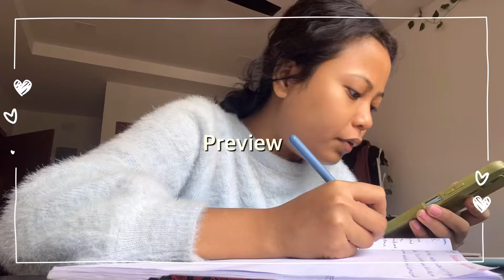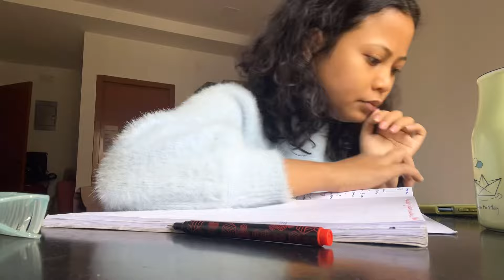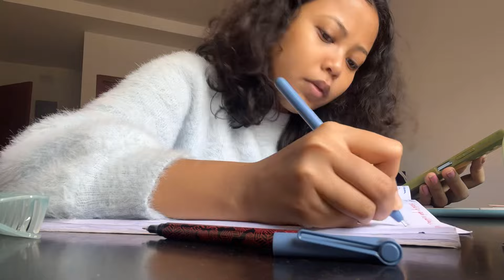Most Hectic week in my life 📚 Exam Days of my B.Ed classes ,performing chorus , Life in India 🍃🤍